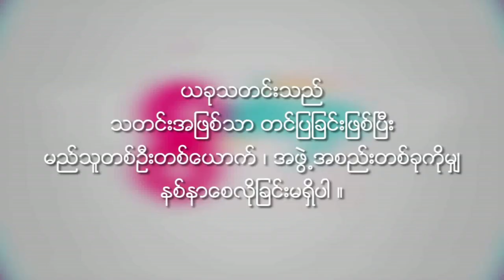Phyo Ngwe Soe